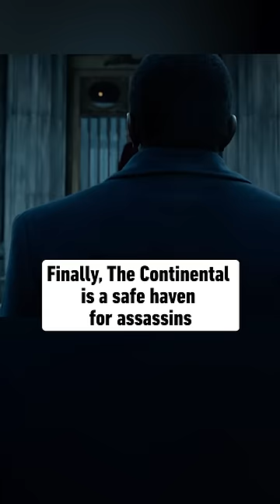John Wick fans, enjoy a stay at The Continental From the World of John Wick! Presented